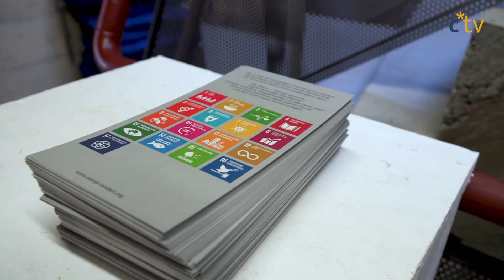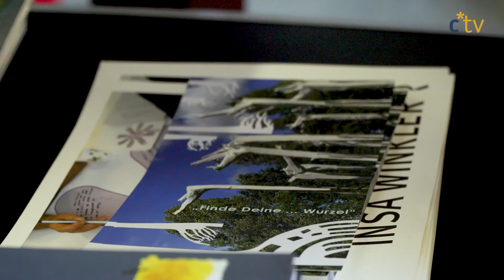"Finde Deine ... Wurzel" von Insa Winkler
Die Kunst ist zurück im Bunker-D. In der Ausstellung "Finde Deine ... Wurzel" von Insa Winkler können Besucher sich mit den 17 Nachhaltigkeitszielen der UN auseinandersetzen und den eigenen Wurzeln auf den Grund gehen.

Ein Beitrag von: Anna Heimann und Lucas Bootsmann.
Sprecher: Malte Lorenz.